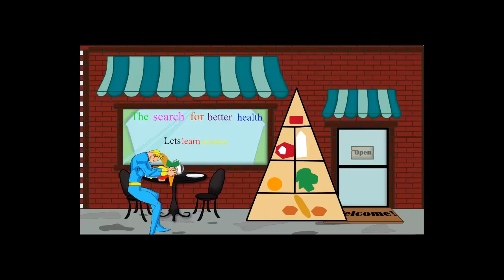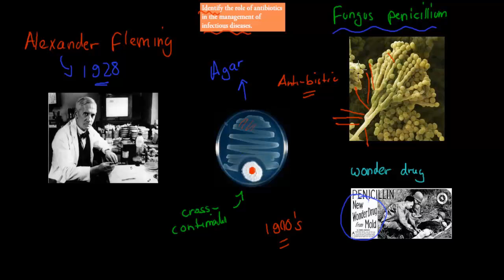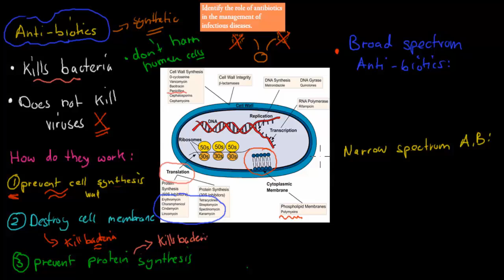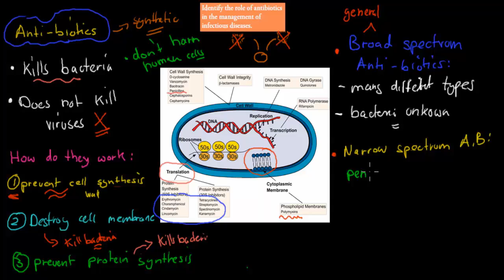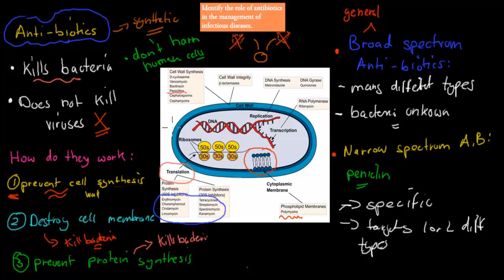SB.3.6. Role of anti-biotics (HSC biology)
Covers the HSC biology syllabus dot point: